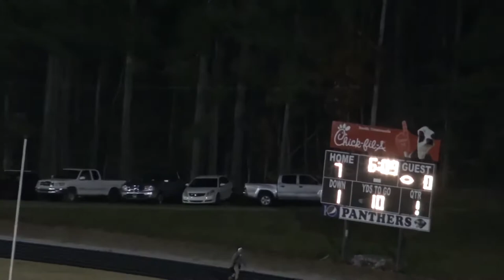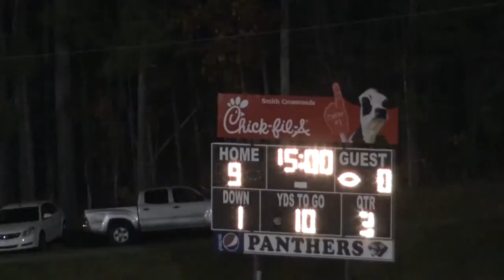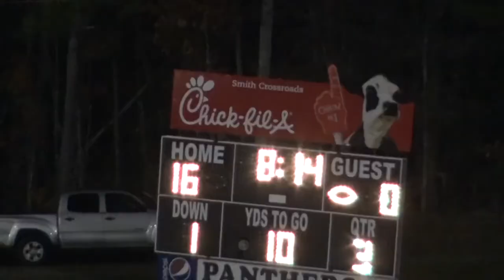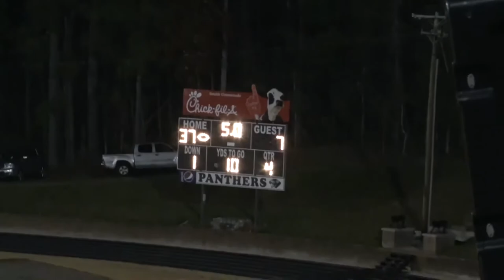Hibriten vs Franklin 2017 playoffs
Road to championship